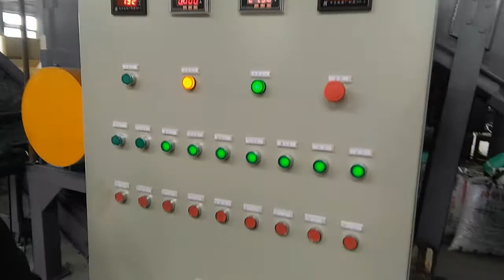VANER 1200T AC Radiator Separator Machine | Radiator Recycling Machine | Copper RECYCLING Machine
Whats-app us:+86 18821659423. One Year Warranty.CE Certified.Factory Price.OEM ODM.Global After-Sales Service.

Product Description:

● Radiator recycling machines are used to recycle waste radiators in cars and air conditioners.

● They are used to produce clean aluminum, copper and steel for recycling.

● The complete waste radiator production line includes more than a dozen equipment from two-shaft crushers, hammer mills, and copper-aluminum separators.

● These recovery systems use room temperature and non-chemical treatment technologies that are cost-effective and do not cause secondary pollution.

● These devices are suitable for customers who need an entry-level small radiator recycling system with a capacity of 800-1000kg / h.

● The device has novel design, beautiful appearance, unique large capacity and so on.

● Full PLC control, one feeding, multi-machine cooperative processing; with automatic shutdown device and overload automatic alarm device.

● The successful development of processing lines has greatly liberated productivity and improved the quality of metal recycling.

● Most importantly, it effectively solves the problem of dust overflow and reduces air pollution.